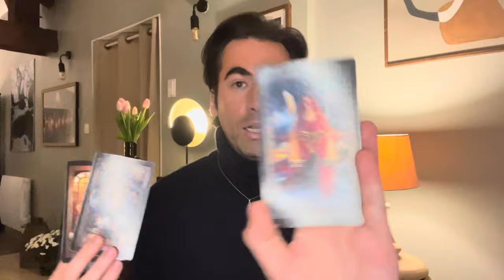Guidance énergies du mois de décembre 2023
Je suis Baptiste Malatier,
Je suis canal, médium, guérisseur, cartomancier et conférencier et je suis très heureux de vous retrouver sur cette chaîne pour mes partages et mes guidances.